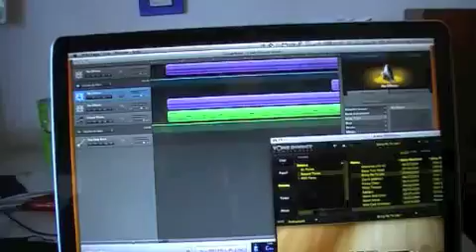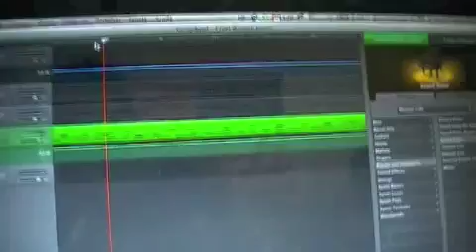Recording and gear - SakE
A musica que está a tocar é a "The begginig" ^^